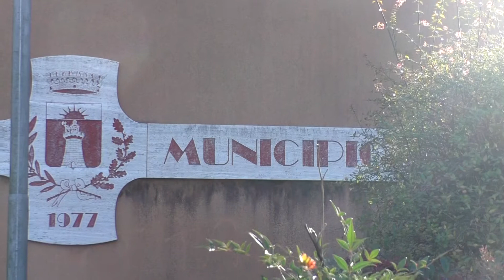Tg del 2 Gennaio 2020 - Rete55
Cicogna varesina: quasi 4 mila nascite negli ospedali di ASST Sette Laghi. Il governatore Attilio Fontana augura buon anno (e buona Autonomia) a tutti i lombardi. Gallarate, bilancio di fine/inizio anno. Cassani: "E' stato un 2019 difficile, ma siamo gente tosta". Travedona, le precisazioni del Comune dopo la multa al carro funebre. Cani, come introdurre in famiglia un nuovo cucciolo.